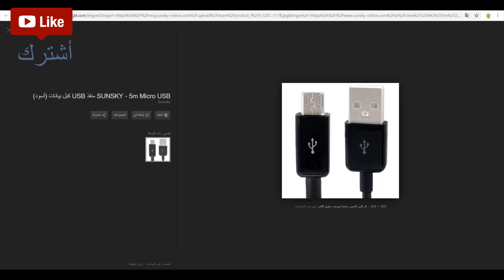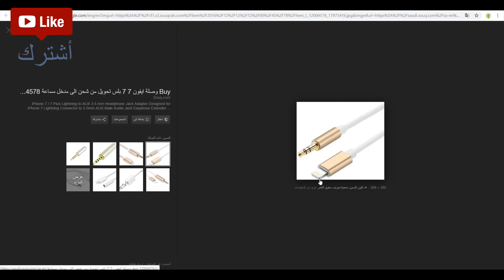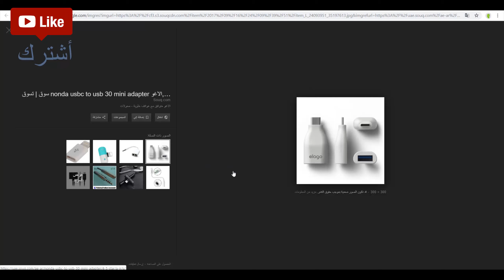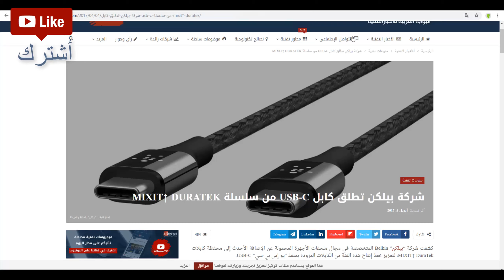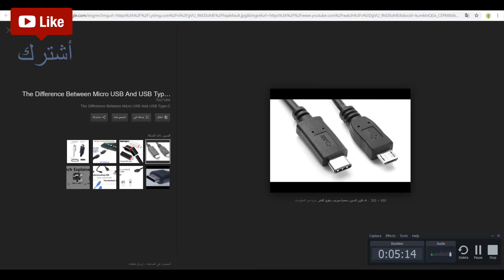أهمية مدخل USB-C ! الوصلة اللي هتغير مجري التاريخ !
من بداية 2020 مش هتسمع ان فية تليفون أتعمل بوصلة مايكرو يو اس بي تاني حتي الفئة المتوسطة والدنيا غالباً هتبقي بالمدخل دا ويعتبر ال USB.c اخد خمس سنوات كي ينتشر ويقتنع بية كل المشغلين وشركات التصنيع ف احرص دايماً انك تشتري جهازك بالمدخل دا لان دا بيوفر سرعة نقل بيانات اعلي وشحن اسرع بمراحل عن ما سبقة !!
شكرا لدعمكم جزيل الشكر ✅
بدعمكم نستمر ♻✅
لينك صفحتي ع الفيس